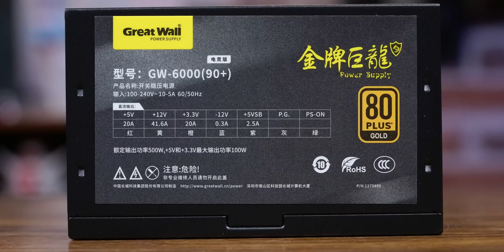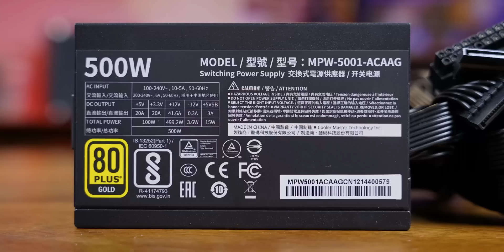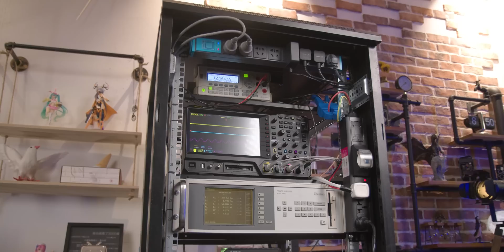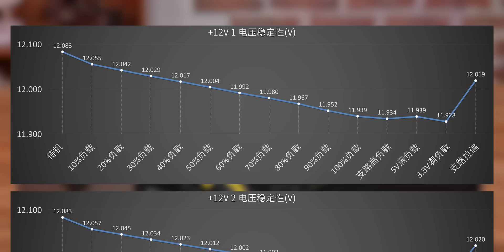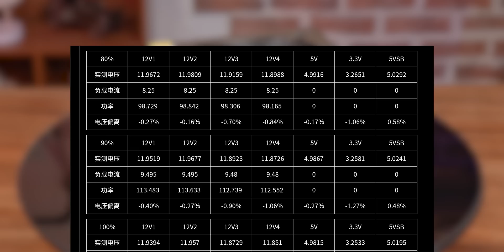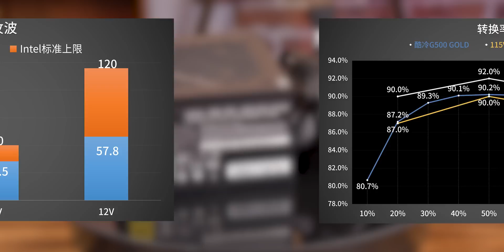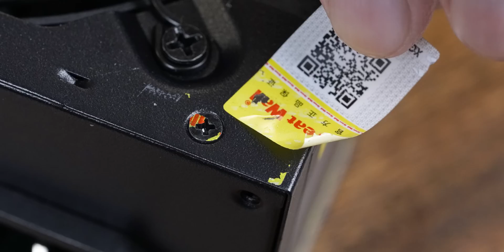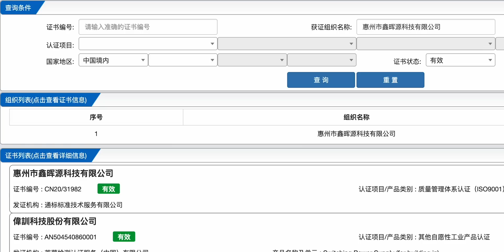拆解评测两款高性价比500W金牌电脑电源【翼王】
这次我们来拆解评测两款电源，它们分别是长城金牌巨龙500W电竞版和酷冷至尊的G500 Gold。